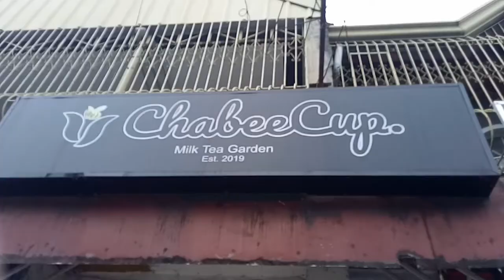MILK TEA VLOG IN MY MAIN BRANCH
A busy whole day in ChabeeCup Main Branch